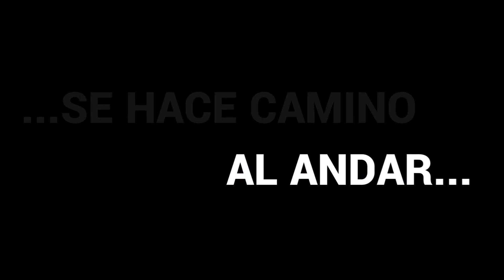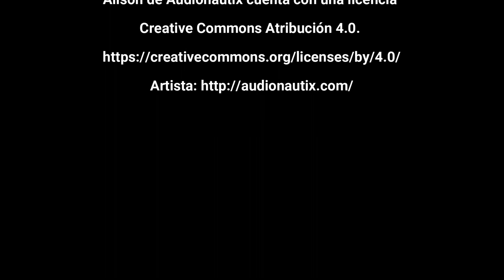JOSÉ LUIS GONZÁLEZ SÁNCHEZ, (socio de lechera Sello Rojo) nos cuenta su historia de vida.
José Luis González Sánchez nos narra su historia de vida en relación con su padre don Roberto González de la Torre, fundador de Alimentos Sello Rojo S.A. de C.V. y el conflicto familiar que los ha despojado de su parte proporcional en la empresa.
Se trata de una empresa dedicada al procesamiento y comercialización de productos lácteos, que comenzó con la distribución de leche en 1940 en el municipio de Acatic, Jalisco. Posteriormente, en 1961 fundaron Lechera Guadalajara S.A. de C.V. en la ciudad de Guadalajara, adoptando como marca el nombre de “Sello Rojo”. A través de los años ha crecido de la mano con los ganaderos de Jalisco, facilitando el desarrollo e innovación de sus establos.